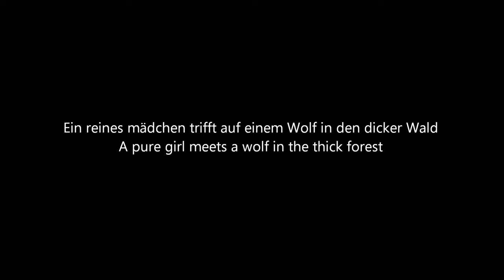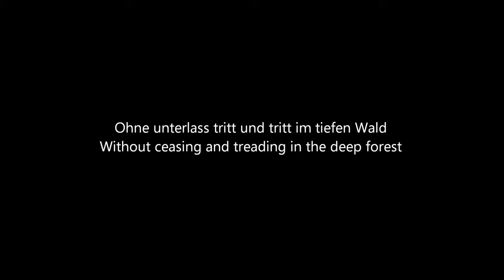Yang Sun Mi (양선미) - Anemone (Female Version) | ENG SUB + GERMAN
The K2 OST (더 케이투 OST)

"The K2 Spanish song" "The K2 German song"